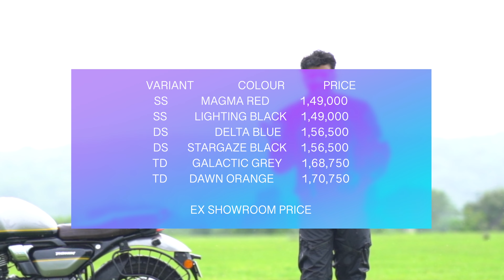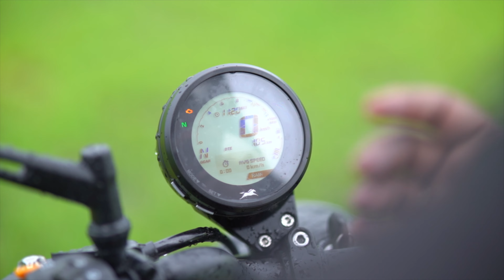TVS Ronin Ride Review | Pricing, Variants, Colours and Features explained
The TVS Ronin 225 is the company’s first ever neo-retro scrambler-style motorcycle, launched in India recently.TVS Ronin is offered in three variants. And all three are differentiated by their colour schemes, so there is the the single-tone version, dual-tone and triple-tone version. That said, the most affordable variant of the Ronin will cost you Rs 1.49 lakh, ex-showroom. On the other hand, the dual-tone variant has been priced Rs 5,000 higher at Rs 1.55 lakh. But if you are attracted to the triple-tone colour scheme variant, that will set you back by Rs 1.68 lakh, ex-showroom.

Video key moments:

0:00 Introduction
1:19 Variant and Price
1:53 Front portion and break
2:32 Modes and Engine
3:22 Seat and Comfort
5:45 Rear Portion
6:32 Exhaust Sound
7:54 Instrument Cluster
8:45 Riding Review
11:51 Conclusion